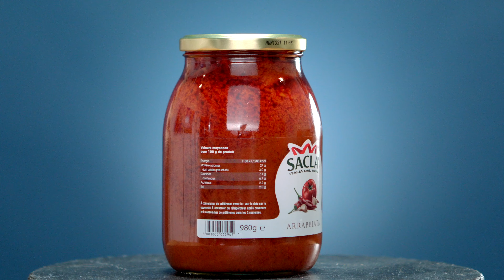Arrabbiata 980gr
Ajoutez du piquant dans vos plats avec la délicieuse arrabbiata élaborée à base de tomates bien mûres et piments rouges. Gros format.